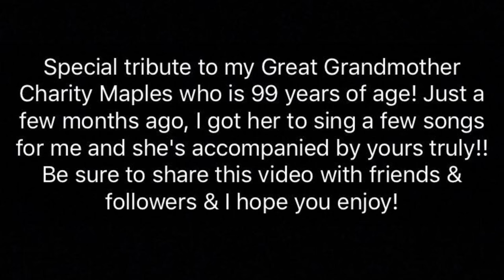99 year old Great Grandma Charity Maples singing hymns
James Douglas gives a special tribute to his 99 year old great grandmother! Piano and track done by James Douglas!